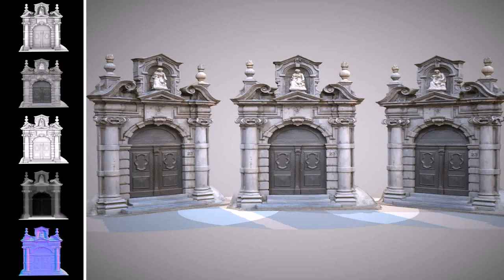Gate Design For Home In India